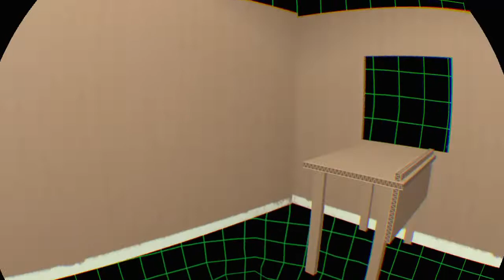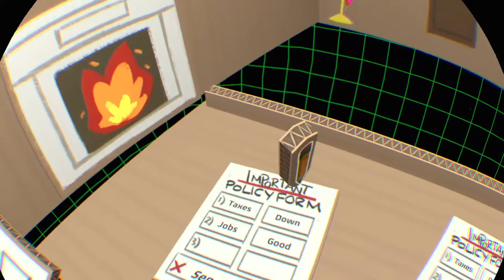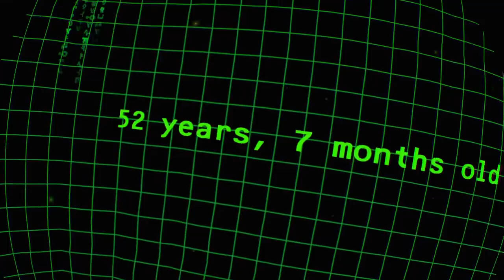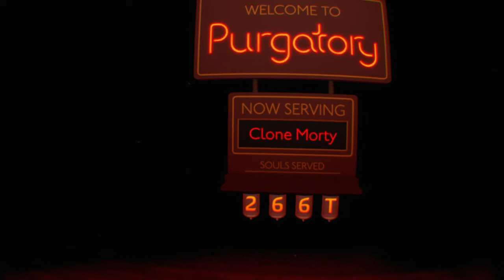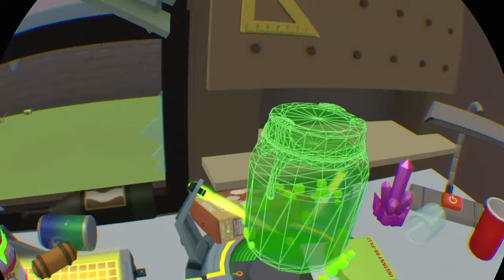Rick and Morty: Virtual Rick-ality pt 2 End Game